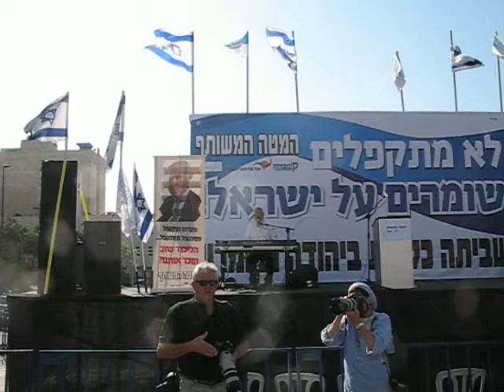Demonstration against freezing building for Jews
Jerusalem, November, 2010